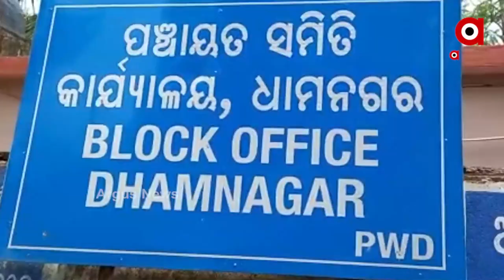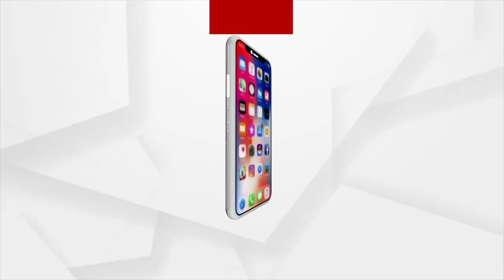ରାସ୍ତା ନୁହେଁ ତ ସତେ ଯେମିତି ଏ ପୂରା ମରଣଯନ୍ତା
ଏ ହେଉଛି ଭଦ୍ରକ ଜିଲ୍ଲା ଧାମନଗର ବ୍ଲକ ଦକ୍ଷିଣବାଡ଼ ଛକରୁ ନୂଆପଡ଼ା ଦେଇ ଗୋହିରାଟିକିରିକୁ ଯାଇଥିବା ରାସ୍ତାର ଦୃଶ୍ୟ । ଏ ରାସ୍ତା ଦେଇ ୪ଗୋଟି ପଞ୍ଚାୟତର ପ୍ରାୟ ୮ ହଜାରରୁ ଊର୍ଦ୍ଧ୍ବ ଲୋକ ଯାତାୟତ କରିଥାନ୍ତି ।  ମାତ୍ର ରାସ୍ତାର ଅବସ୍ଥା ନ କହିଲେ ଭଲ ।